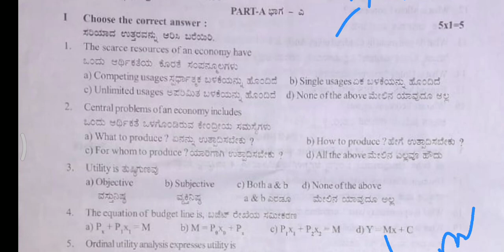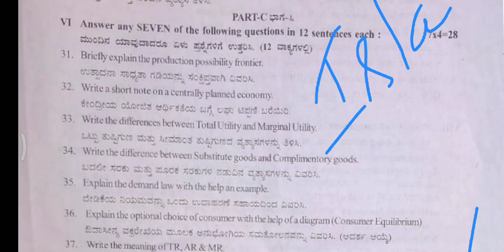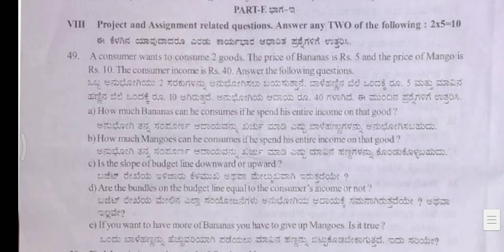2puc economics midterm exam question paper Karnataka board 2022-23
puc Midterm exam english important 2questions with answers 2022-23 karnataka board

puc economics midterm exam question paper Karnataka board 2022-23

2nd PUC midterm examination 2020 23
1st PUC midterm examination 2020 23 question paper
 1st year PUC term examination 2022 23
2nd year PUC midterm examination 2020 23